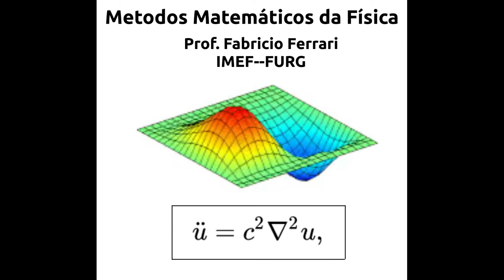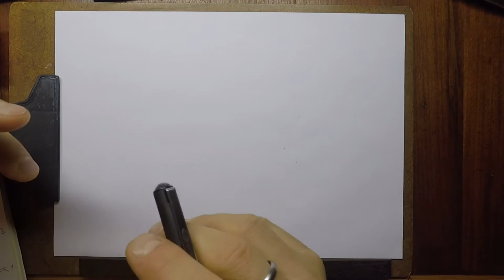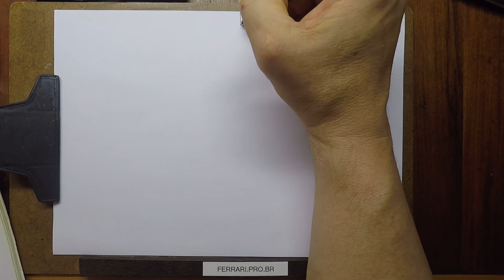MMF1-A07 -- Propriedades dos Autovetores e Autovalores